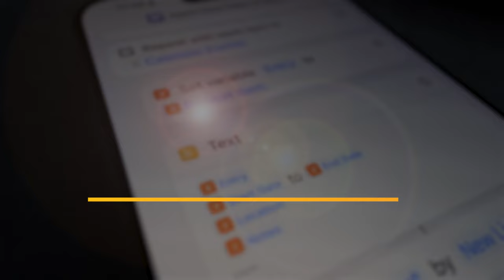Nikon Z30 vs Sony ZV1M2 (Which One?)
Comparison videos of the Nikon Z30 and Sony ZV-1M2 cameras. If you’re looking for a new camera to create content, vlog or just for general use, check out this video. I also give my pick between the two.

Nikon Z30

👋🏽 Let’s connect!

⚙️ How I film my content:
📷 Nikon Z30
🎙️ Hollyland Lark Max Wireless Mic

Chapters
00:00 Sony ZV-1M2 w Hollyland Max
00:06 Nikon Z30 w Hollyland Max
00:10 Intro
01:15 Nikon Z30 unboxing
03:59 My pick & conclusion